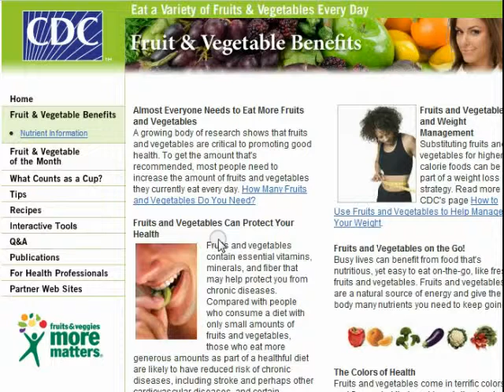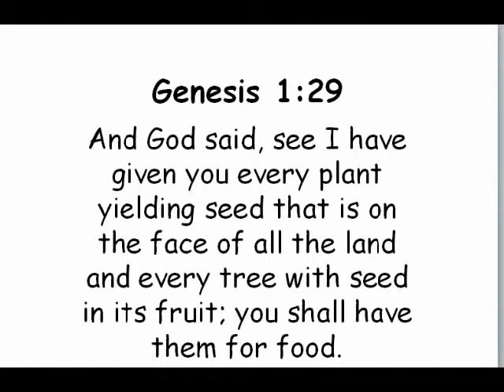CDC & Sickness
CDC recommends that we eat fruits and vegetables daily to ward off sickness and illiness.